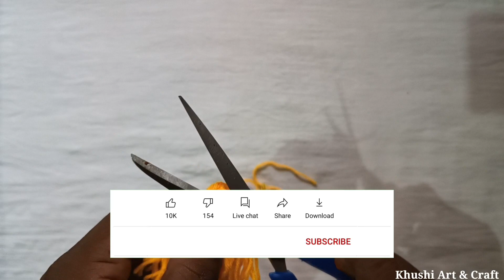Wall Hanging Kaise Banai Jaati Hai ! Woolen Craft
Wall Hanging Kaise Banai Jaati Hai ! Woolen Craft#khushicraftzone